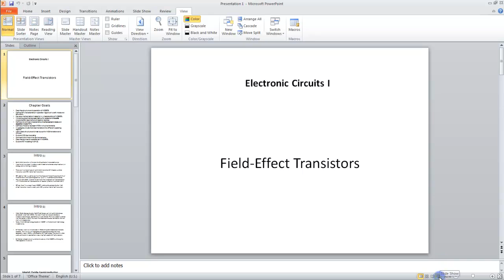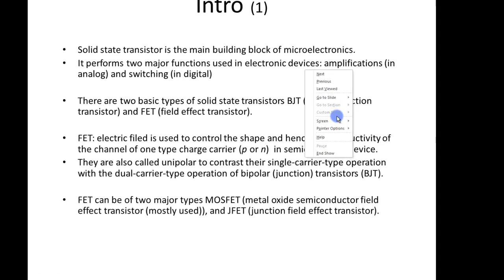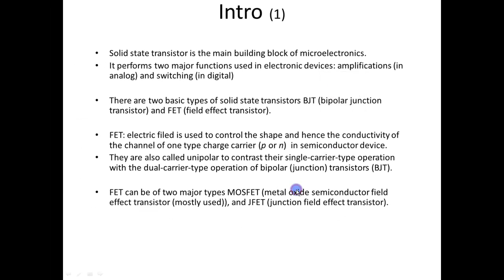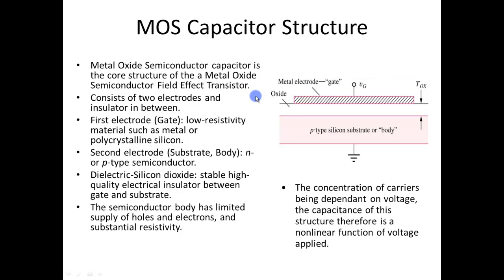3.5 Slide Show View - MS PowerPoint (Urdu) - MS Office 2010 Tutorials